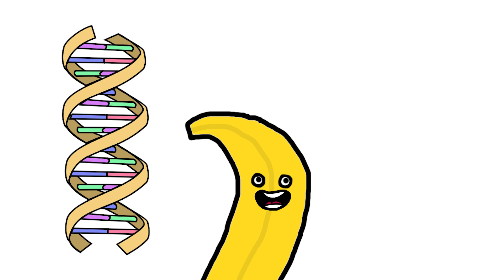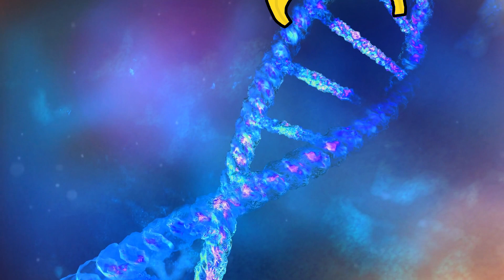Humans share 50% of Their DNA with Bananas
Humans share 50% of their DNA with bananas - but what does that really mean?